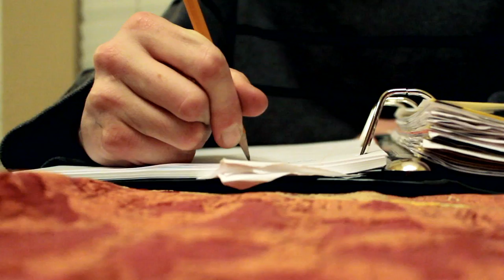Running From the Cops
Music video for Advanced ROP class
talent: Jeff Sinclair
Director:Michelle Alanis
Edited by: Matthew MacLean
Cinematography by:Michelle Alanis, Matthew MacLean, and Jazzlyn Dysart